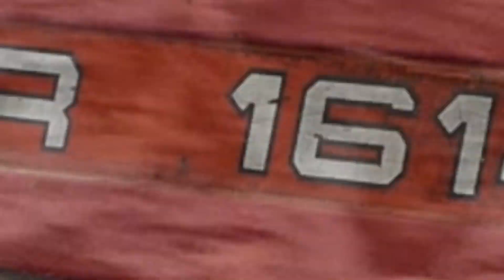WYWÓZ OBORNIKA NA PRYZMĘ 2022! |Zetor|Renault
Wywóz Obornika 2022.